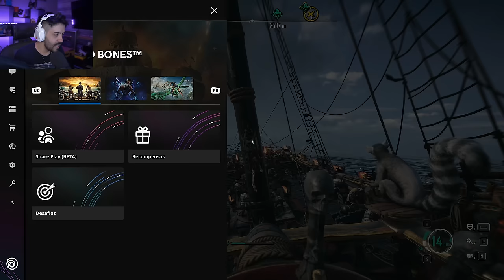SKULL AND BONES - LANÇOU! E AGORA? [Jogo infinito, contrabando, gameplay 4k pc)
NESSE VÍDEO GAMEPLAY DE SKULL AND BONES E COMO VAI SER O GAMEPLAY AGORA QUE O JOGO LANÇOU.

- Validade limitada